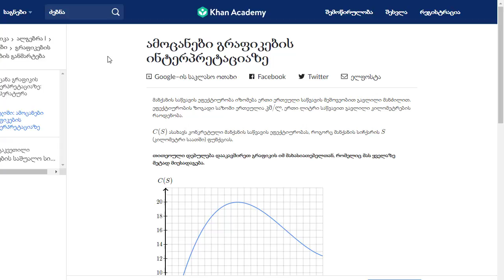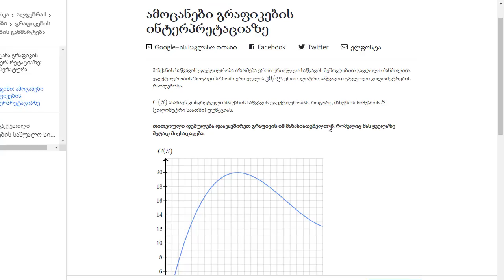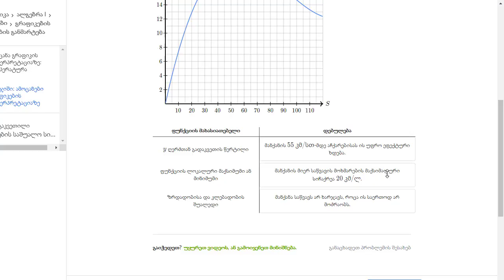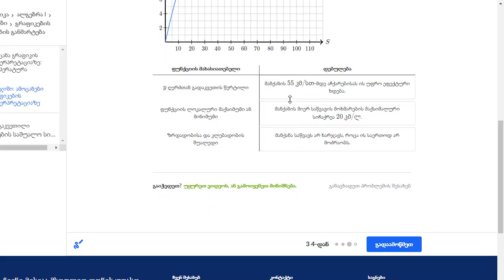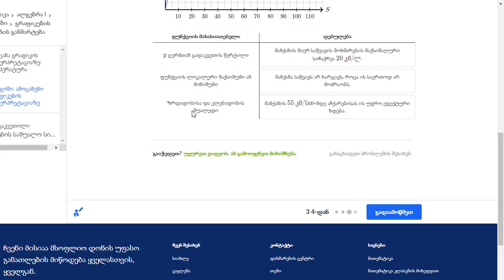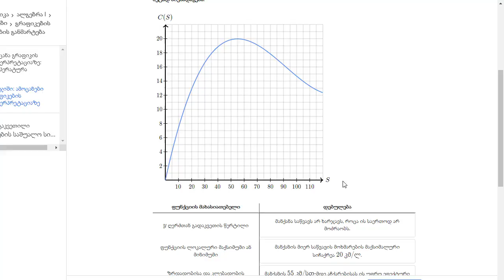ამოცანა გრაფიკის ინტერპრეტაციაზე: კალათბურთი